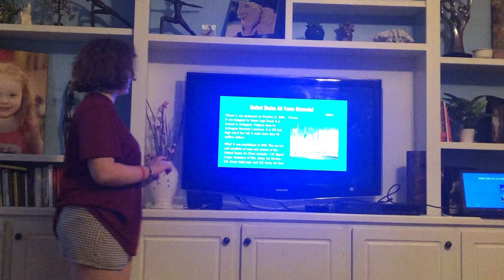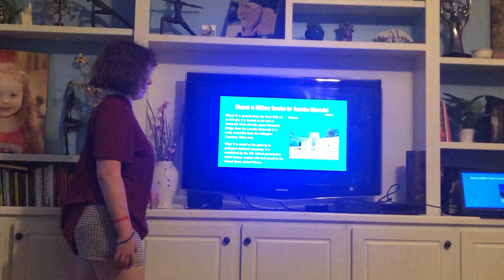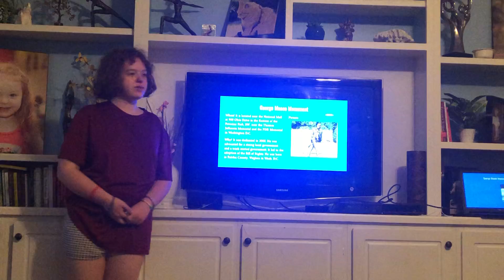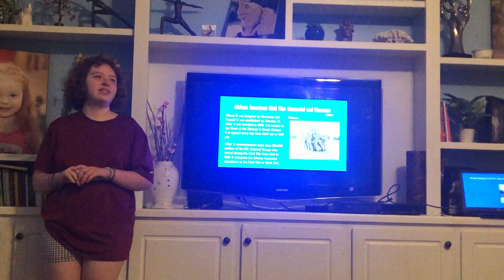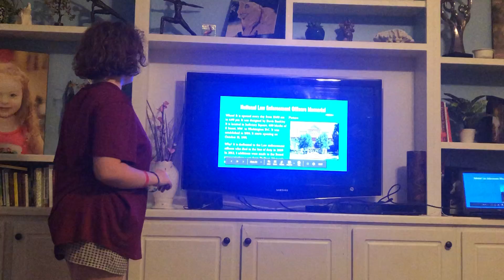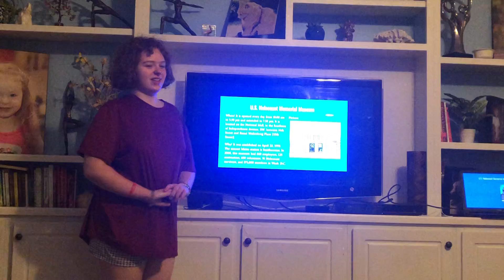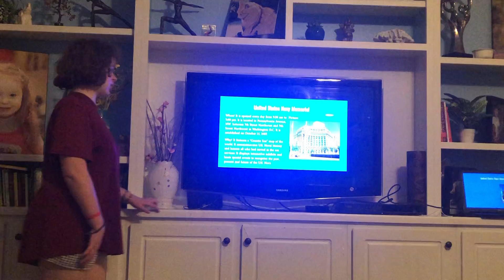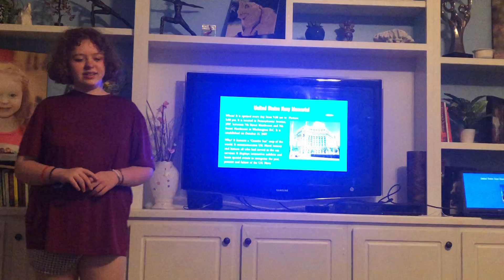Ella’s A Trip to Washington D.C. slideshow Part 2